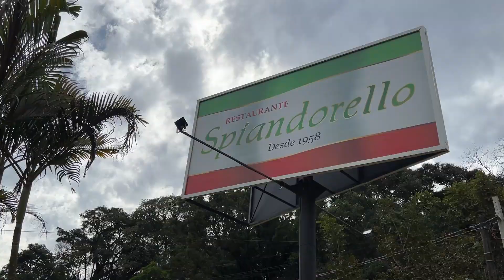Descubra Jundiaí Reality: Restaurante Spiandorello com Ana Paula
DESCUBRA JUNDIAÍ REALITY ✨ O lugar escolhido pela participante Ana Paula para o reality show do Descubra Jundiaí, é o Restaurante Spiandorello. Prontos para descobrir esse lugar pelo olhar dela? Vem com a gente! ⤵️